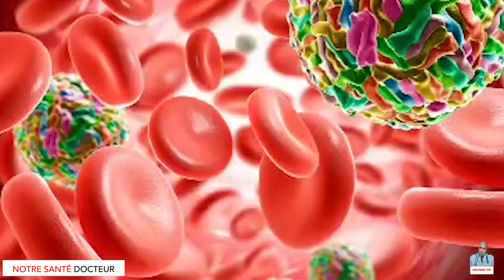La dengue : Quelles sont les causes... | Dr Touré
Quelles sont les causes de la dengue ? Dans cette vidéo je vais vous expliquer les meilleures techniques pour prévenir et diagnostiquer la dengue. La dengue est un virus transmis à l'homme par les moustiques femelles du genre Aedes aegypti. Il s'agit d'une maladie très souvent bénigne.
La dengue est due à un virus de la famille des arbovirus (c'est une arbovirose).
.55% de la population mondiale exposée au virus de la dengue;
.390 millions de personnes infectées par an ;
.500.000 cas de dengue hémorragique mortelle dans2,5 % des cas;
.25.000 décès par an principalement chez les enfants.

 Ha oui, je peut te consulter en ligne partout dans le monde.

👉Présentation=

Je me nomme Ousmane Yaya Touré, je suis médecin et Coach en éducation sanitaire praticien au Centre Hospitalier-Universitaire Gabriel Touré Bamako. Mali